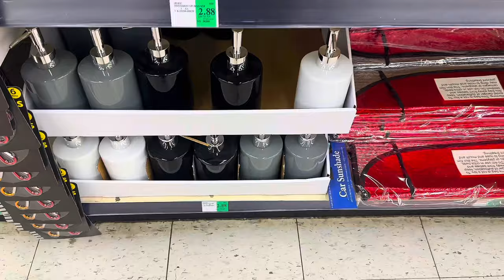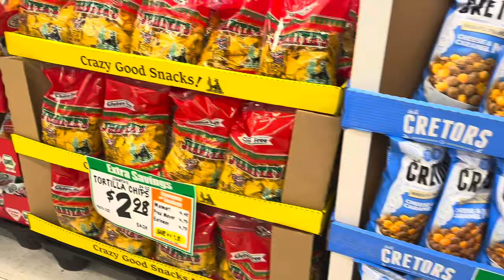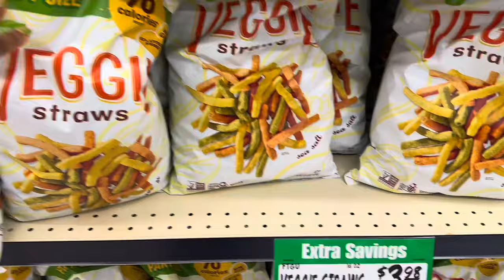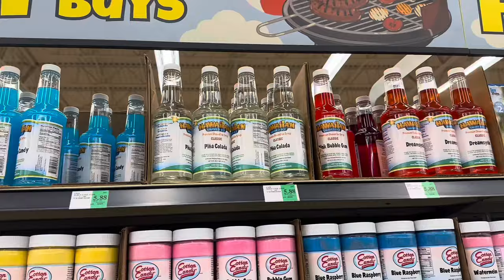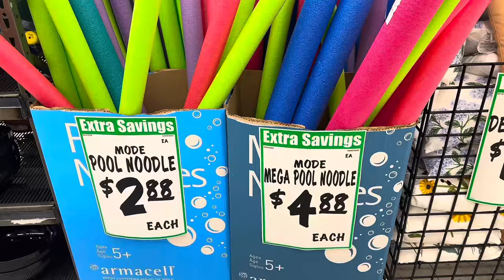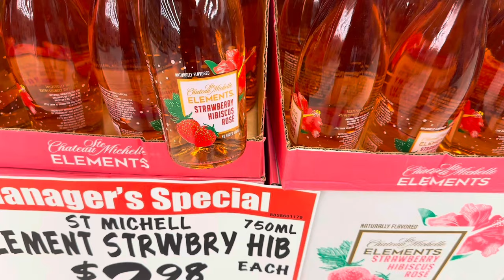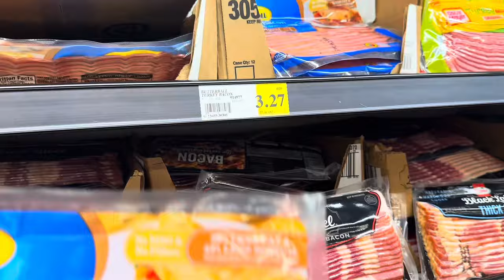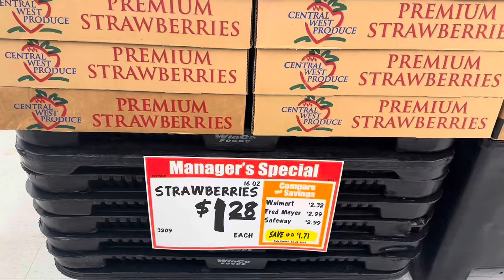QUICK TRIP TO WINCO+THANK YOU FOR 2.5k SUBSCRIBERS 🎉🎉